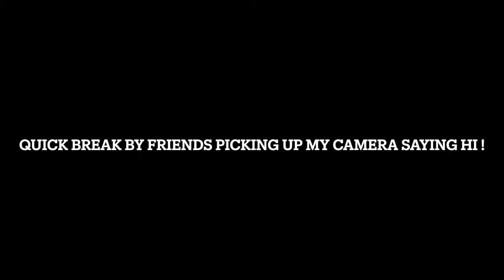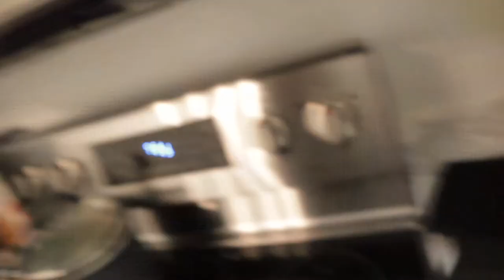Vlogmas Day 6 - Let's Cook & Chat together! Sundays! 2021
Woah Vlogmas day 6 Let's cook and chat together on Sunday! Sundays I work so after I just want to relax ! I thought This video was going to be very short, but ended up showing you guys what we made for dinner !

Where am I from:  Miami/ Ft.Lauderdale FL
Camera that I use: Canon t5i
Editor that I use: iMovie